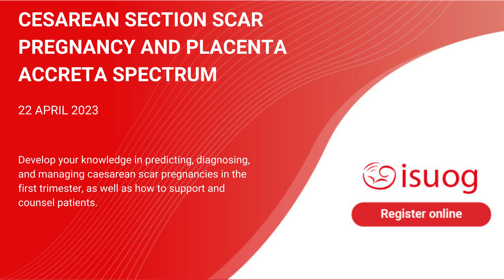Cesarean section scar pregnancy and placenta accreta spectrum - 22 April 2023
Find out more about our upcoming course ‘Cesarean section scar pregnancy and placenta accreta spectrum’ from course Co-chair Dr Amarnath Bhide.

This course will help you to develop your knowledge in predicting, diagnosing, and managing cesarean scar pregnancies in the first trimester, as well as how to support and counsel patients. It will also explore the use of imaging to predict operative risk in patients with placenta accreta spectrum disorders and how to treat them accordingly.